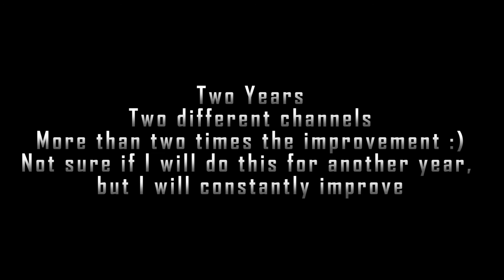2 Years of Motion Design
Fall 2013 - Fall 2015